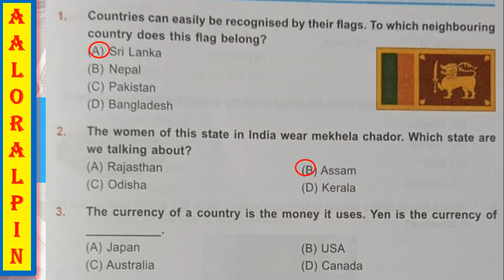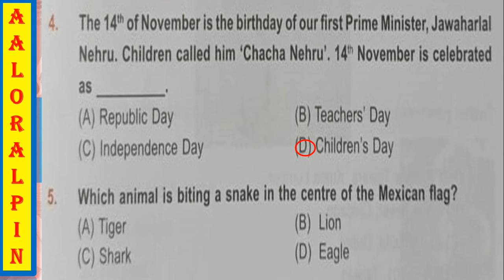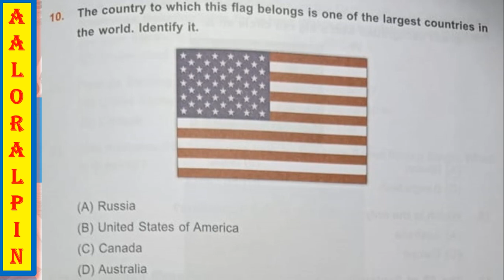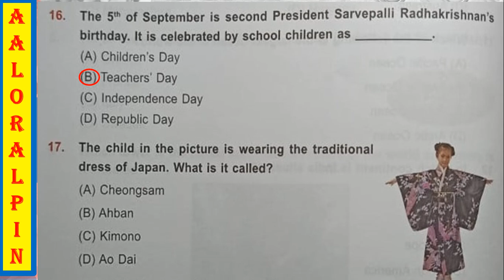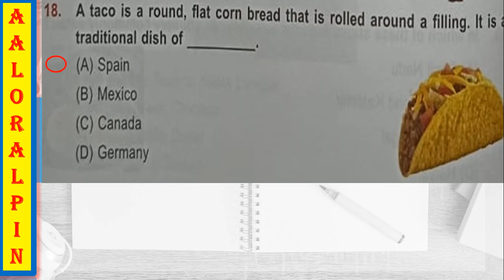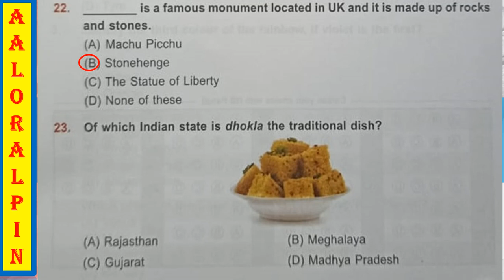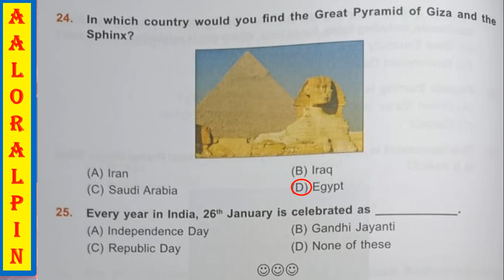IGKO Class 2 India and Her Neighbours